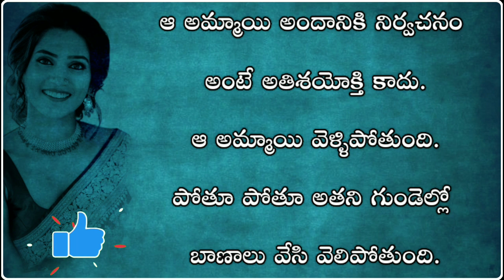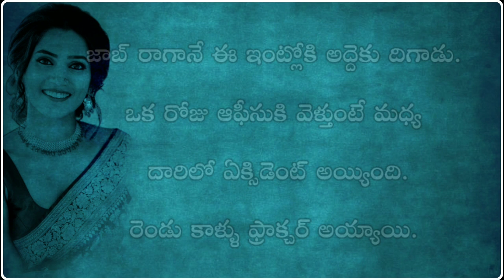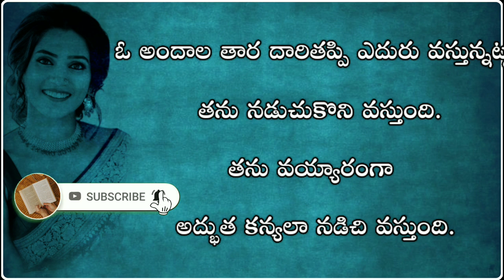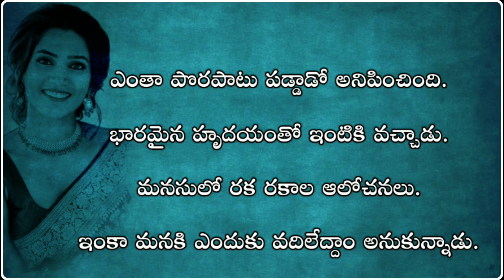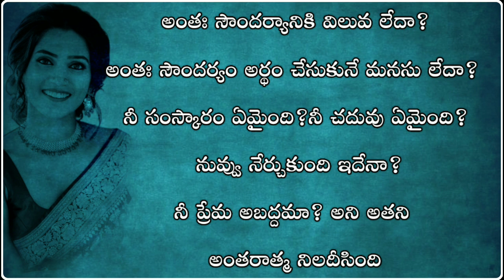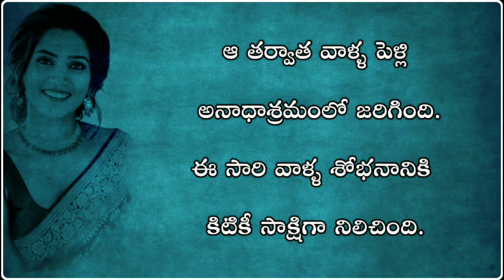ఎదురింటి ఆమెతో బ్యాచిలర్ కుర్రాడు..|telugu stories|inspiring love stories|cute story|telugu kathalu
Telugu latest Kathalu
Telugu kathalu
Ttelugu stories kathalu
Stories in telugu
Kathalu